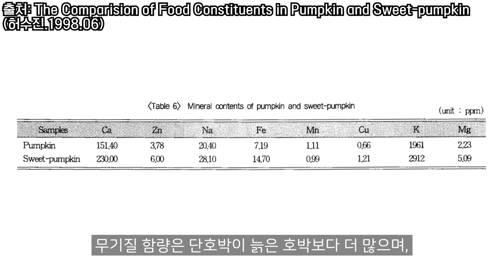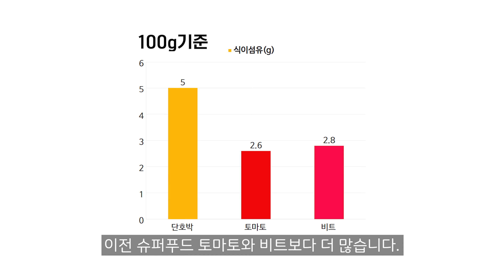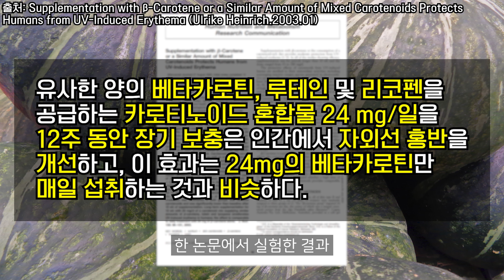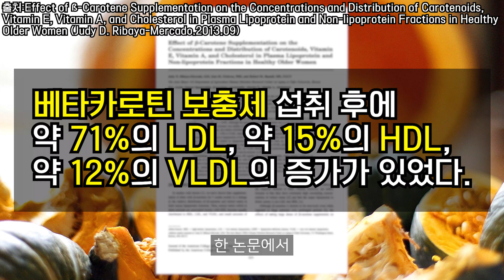[슈퍼푸드 시리즈] 단호박을 먹었을 때 일어나는 일 [단호박시리즈 1부]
이번 슈퍼푸드 시리즈의 주인공은 바로 영양만점 단호박입니다.
단호박은 아이들 간식부터 다이어트 음식까지 아주 다양하게
사랑을 받고있는데요.
그렇다면 단호박이 가지고 있는 성분들이 우리 몸에
어떤 영향을 미치게 하는지 알아보는 시간을 갖도록 하겠습니다.

우선 단호박과 늙은 호박의 영양적 차이는 얼만큼 있을까요?
한 논문에서 두개의 호박으로 영양분석을 해본 결과
무기질과 비타민 그리고 카로티노이드가 단호박에 더 많은 것을 알았내었는데요.
단호박의 핵심 파이토케미컬은 카로티노이드에 속한 베타카로틴입니다.

베타카로틴은 다양한 곳에 좋은 효과를 보이는데요.
인지 능력부터 시작하여 피부와 콜레스테롤에도 긍정적인 영향을 미친다고 합니다.

이렇게 좋은 베타카로틴의 부작용은 따로 있을까요?
흡연자나 석면을 다루는 직업을 가진 사람들에게는
고용량의 베타카로틴이 폐암의 위험성을 높인다는 논문들을 많이 찾을 수 있었습니다.

다음 영상은 단호박을 더 건강하게 먹는 방법에 대해 알아보도록 하겠습니다.